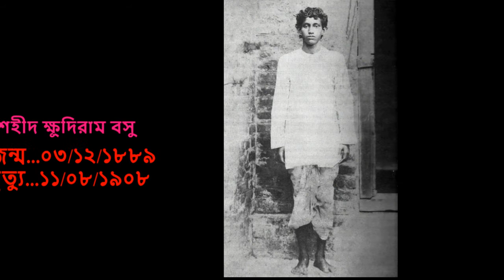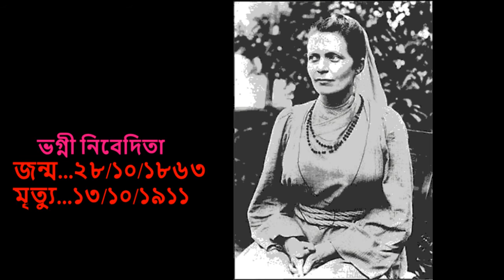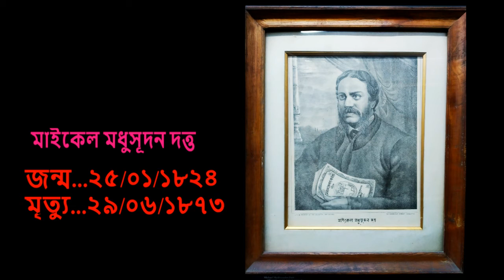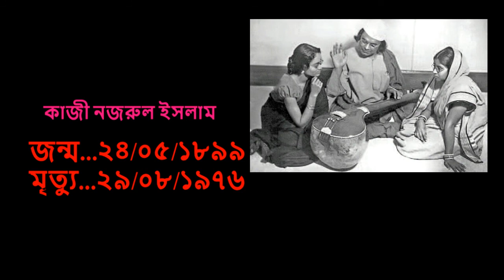৫১জন মনীষীর ছবি ও পরিচয় / প্রথম পর্ব / ১৭জন / (শিশুদের প্রথম শেখানোর জন্য )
এই ভিডিও তে ১৭ জন মনীষীর জন্ম মৃত্যু ও সংক্ষিপ্ত পরিচয় দেওয়া হয়েছে।
দ্বিতীয় পর্ব তাড়াতাড়ি আসবে।
এই ভিডিওতে ব্যবহার করা ছবি গুলি wikipedia ও গুগল থেকে নেওয়া হয়েছে।
এখানে আছে
১। নেতাজি
২। ভগৎ সিং
৩। বিবেকানন্দ
৪। রামকৃষ্ণ
৫। ভগ্নী নিবেদিতা
৬। সারাদা দেবি
৭। মাদার তেরেসা
৮। কবি মধুসূদন
৯। ক্ষুদিরাম বসু
১০। বঙ্কিম চন্দ্র চট্ট্যোপাধ্যায়
১১। বিদ্যাসাগর
১২। রবীন্দ্রনাথ ঠাকুর
১৩। রাজা রামমোহন রায়
১৪। শরৎ চন্দ্র চট্ট্যোপাধ্যায়
১৫। সুকান্ত ভট্ট্যাচার্য
১৬। রানী লক্ষ্মী বাই
১৭। নজরুল ইসলাম ।